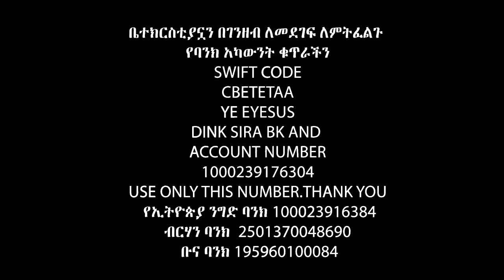HIV ካንሰር ደም ግፊት ልጅ ማጣት….Apostle Israel Dansa /Jesus Wonderful tv